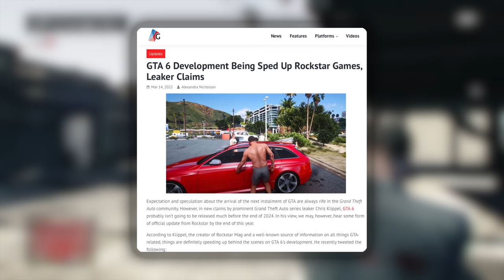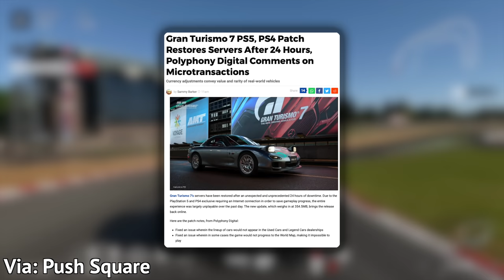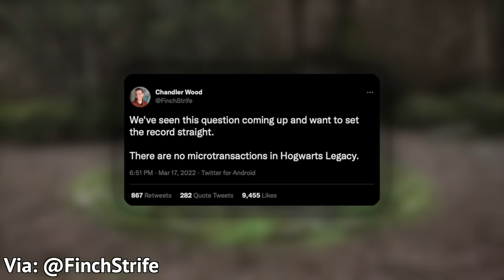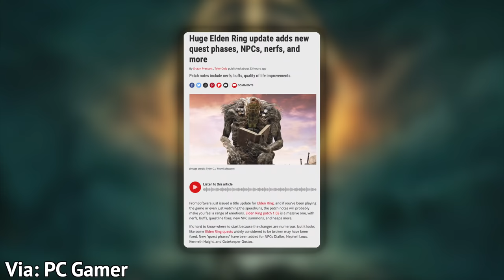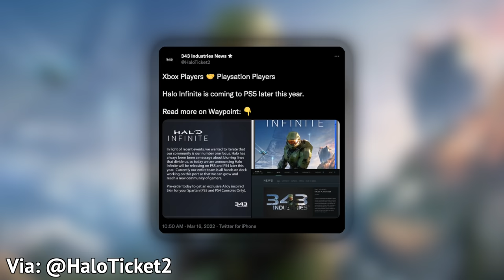GTA 6 RUMORS SPEED UP, HOGWARTS LEGACY MICROTRANSACTIONS CLARIFIED, & MORE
A new Grand Theft Auto 6 rumor, an spiritual successor/sequel to Until Dawn, Elden Ring is a surprise hit, and more in a week full of gaming news.

Stories/Sources